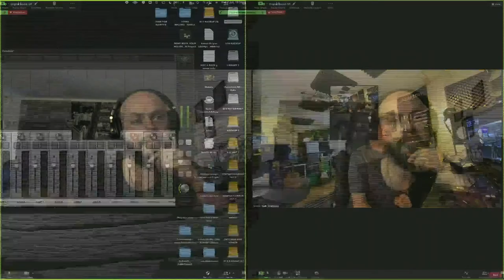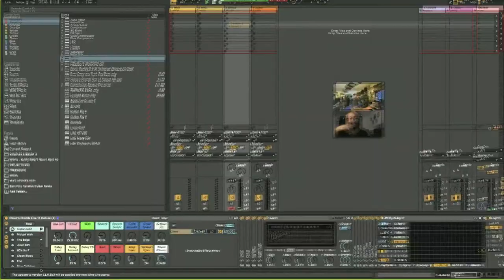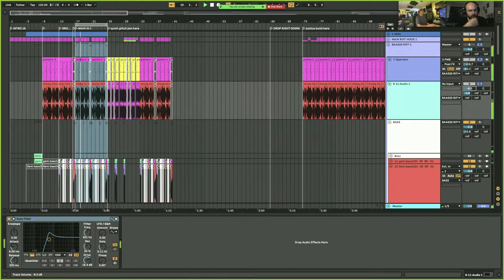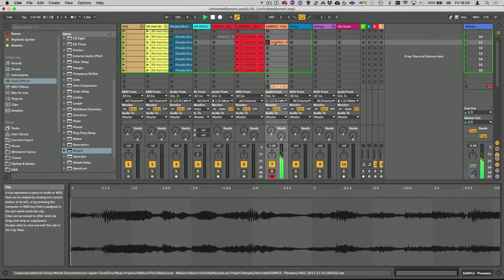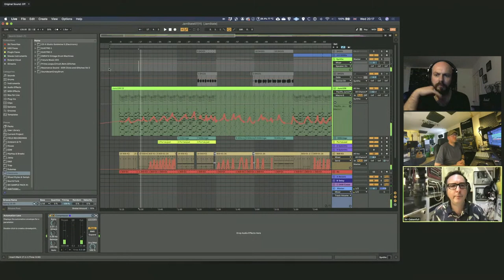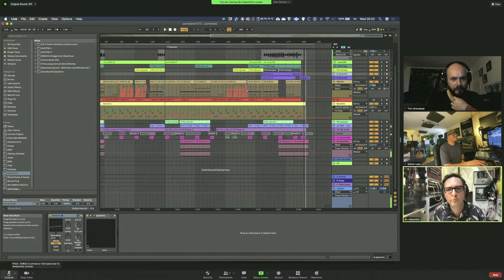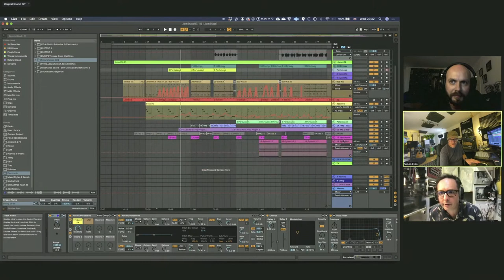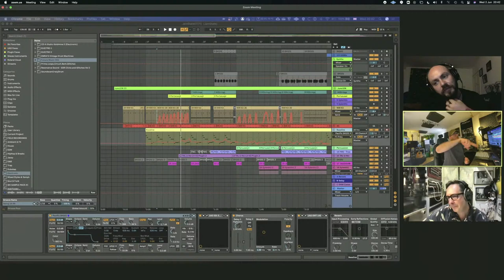Ep#12 with Special guest SKI OAKENFULL - Music-Making with the SLM Webcast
We're back!
Along with Tim from Lostlight they will be making music using new features of Live 11.

This week we are joined by the awesome Ski Oakenfull.
Ski is an Artist, Keyboard player, Producer, Remixer and Composer living in London... play keyboards with bands such as Galliano, Raw Stylus & Two Banks of Four and releases music on his own label...
Ski has been a great influence on me with his amazing deconstruction videos over the years, a youtube legend for me!
He has made over a hundred videos for the school's YouTube channel which have racked up over eight million views

Alongside his production work, Ski holds the position of Head of Education & Curriculum at Point Blank Music School where he writes courses in electronic music for their BA (Hons) degree programmes

Come and join! Get involved it's gonna be a great one!

Come get involved, ask questions and maybe learn a few tips and tricks!